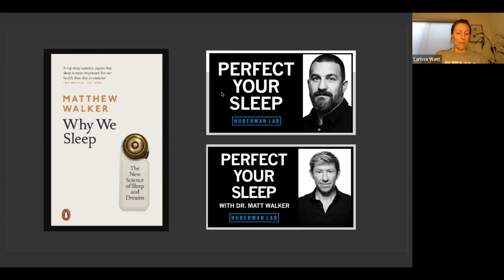My Sleep was SHOCKING here's where my research started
Two wonderful Professors have been key in my research and own journey to better sleep Professor Huberman hubermanlab and Professor Walker

Sleep is the Super-Power that is not really spoken about when you go to loseweight or buildmuscle to performbetter BUT I (and obviously these guys do too) want to bring it up level with Nutrition, Lifestyle & Strength Training.

It only became potently obvious to me more recently so let the Super-Powers begin as I continue to hone this craft & dial it in. Because by what you do in the day I believe we can actually begin to program ourselves for what kind of sleep we are going to have!

If you want more info like this direct to your inbox then join our list